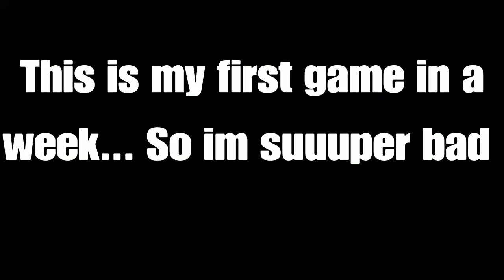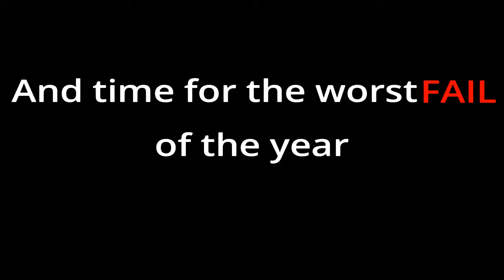WELL THATS JUST EMBARRASSING! - Rainbow Six Siege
I accidentally deleted this video :p, but tried doing something new with my editing so I hope you enjoy

All Music In The Video (because I have to or else I'll have copyright stikes XD )